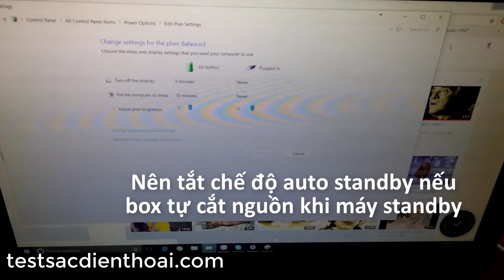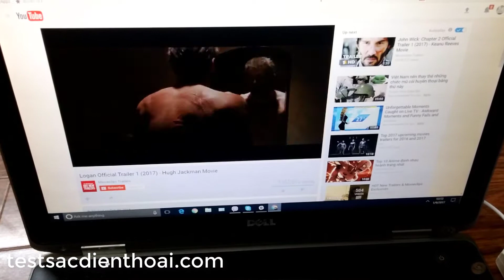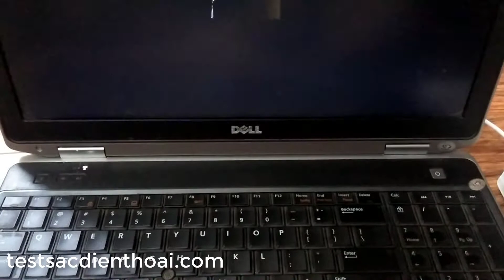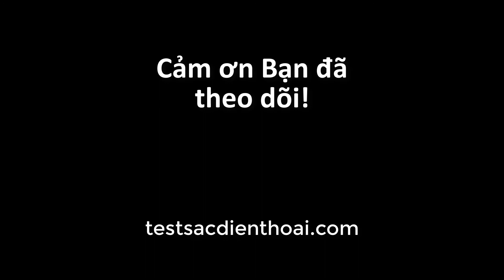Box sạc QD 188 ALT QC dùng cho Laptop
Box sạc dùng cấp nguồn trực tiếp cho Laptop giống như từ adapter.

Dùng 8 cell pin: Chia thành 4 bộ mắc nối tiếp với công suất lên tới 85Wh. Tùy vào dung lượng pin, công suất tiêu thị mà thời gian sử dụng có thể từ 3-6 tiếng hoặc hơn.

Một số máy tính khi dùng mà chuyển chế độ standby có thể làm box hiểu nhầm đầu ra 0A và tự cắt sạc (Nguyên nhân là do nguồn xuất của box tụt đột ngột khi chuyển từ đang hoạt động bình thường sang chế độ tắt màn hình). Vì vậy khi dùng bạn nên tắt chức năng standby hoặc turnoff screen.

Bạn có thể tìm được sản phẩm này khi ghé qua